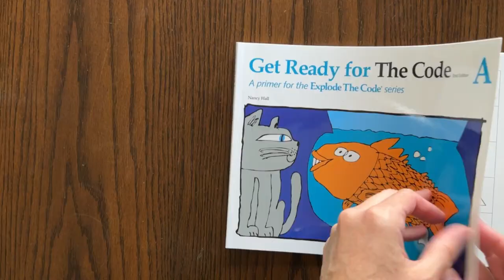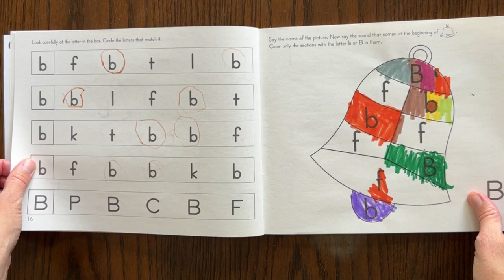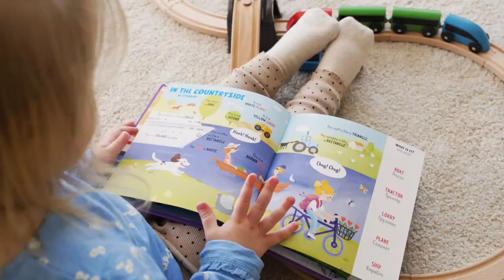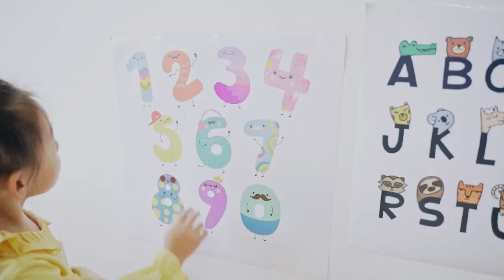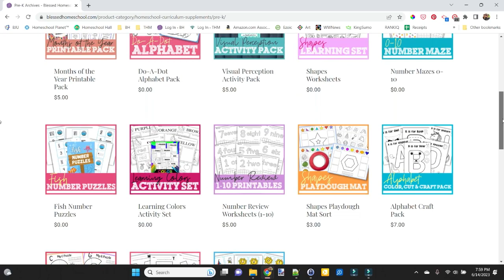Homeschool Preschool Ideas (Box Curriculum Alternatives)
Need homeschool preschool ideas?  I'm a big fan of box curriculums, but the first year I homeschooled preschool, I mixed and matched our resources.

➕ Math Workbooks
🔤 Letter Tracing Workbooks

Hey there!  I’m Sara, and I’m a teacher-turned-homeschooling mom to 4 kiddos (including a set of twins!).  I balance homeschooling while working full-time from home, and am so thankful you are here.

I love sharing about homeschooling on my blog, Blessed Homeschool, where you’ll find tips, resources, and curriculum reviews.  Whether you are a newbie or a veteran, I hope you will leave inspired and equipped with what you find.

📧 Let’s Connect! 📬

Homeschool Printables?